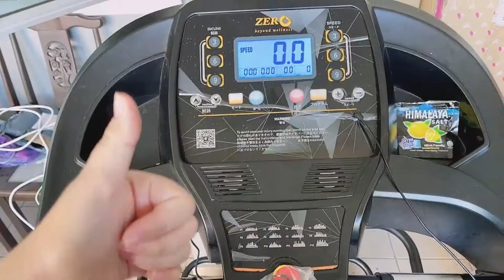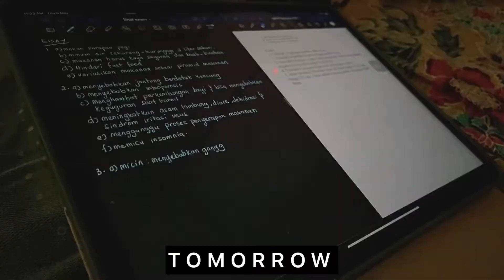FIRST TIME PARENTING VLOG | Baby Xoe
Credit Music : Ikson